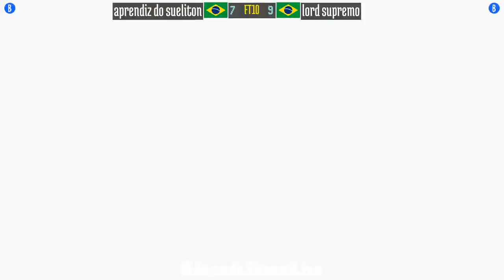Street Fighter Alpha 2 (FT10) - aprendiz do sueliton (BR) vs lord supremo (BR) - 2021-07-10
aprendiz do sueliton (BR) vs lord supremo (BR) [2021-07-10 FT10 @ Street Fighter Alpha 2]